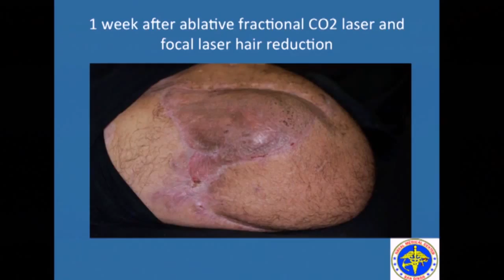Project CARE Summit